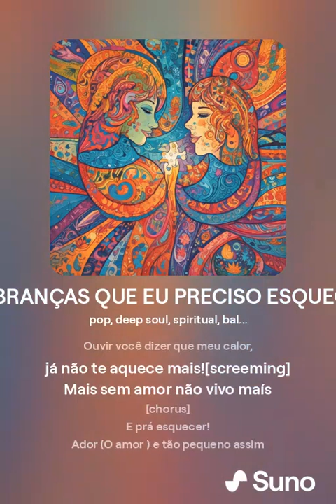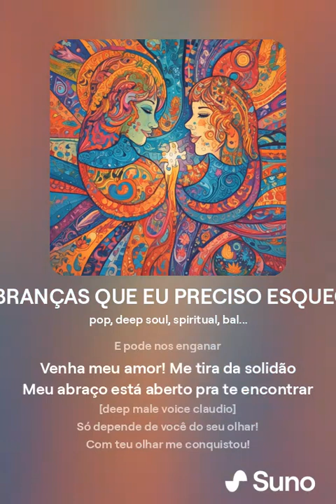NÃO DESLIGUE A TOMADA! - CLÁUDIO GOMES DO NASCIMENTO (LETRA)/ LUCIANO VIEIRA LIMA(MÚSICA)